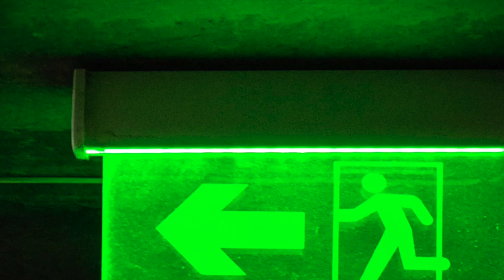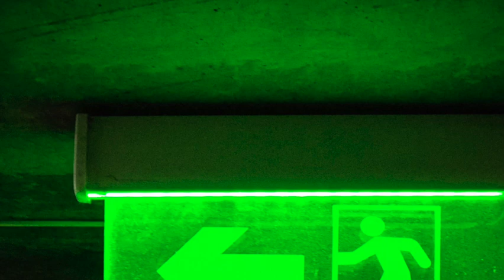Free Shawny Bin Laden x Lil Tjay Type Beat 2022 (Prod. AlexanderTheArtist) "Lets Go" 146 F#min